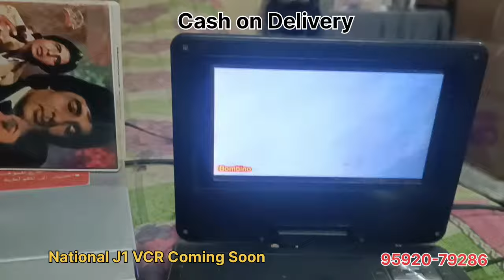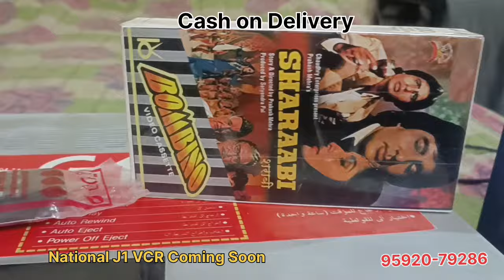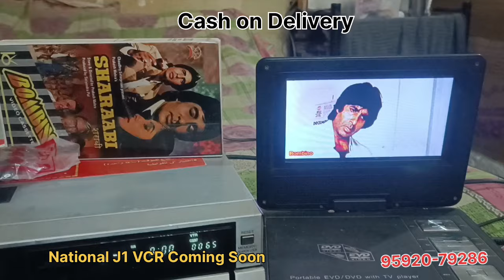vcr for sell national NV-G10 with remote new condition #95920-79286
Convert VCR Cassette To Pendrive In HD Print Live Proof On This Projector Test #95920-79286
पुरानी से पुरानी VCR की कैसेट को पेन ड्राइव में कन्वर्ट करवाएं।

किसी भी तरह की पुरानी कैसेट को पेन ड्राइव में कन्वर्ट करवाने के लिए इस #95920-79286 नंबर पर कॉल करें.

हम पुराने vcr और vcr की कैसेट को खरीदते और बेचते हैं। यदि आप कोई सा भी पुराना vcr vhs audio deck और रेडियो खरीदना या बेचना चाहते हो तो आप हमें इस #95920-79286 नंबर पर फोन कर सकते हैं।